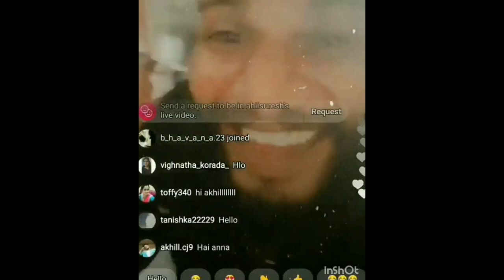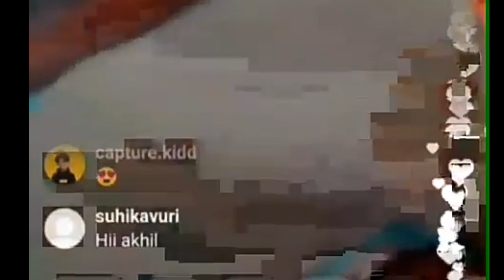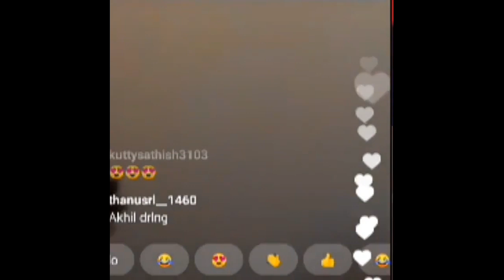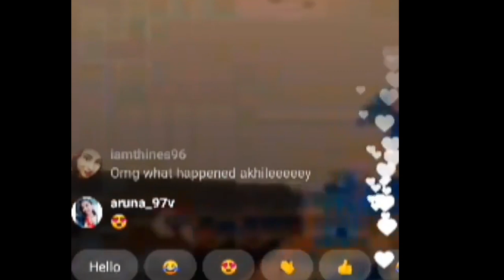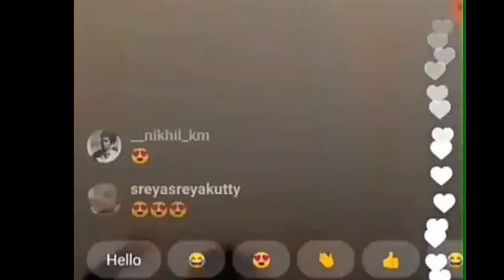acting like as a surya ll akhil act like surya in live ll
acting like a surya as rocky bhai ll in live most beautiful expressions ll